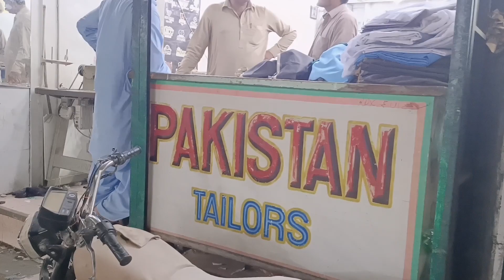Mery Darzi ny apky ly offer di ha! | Vlog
meet my sweet darzi(tailor)